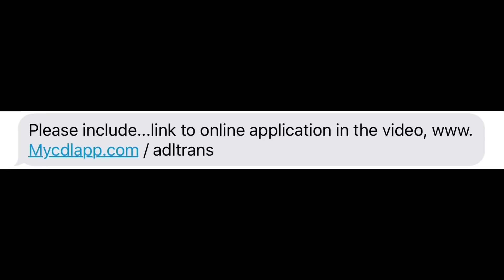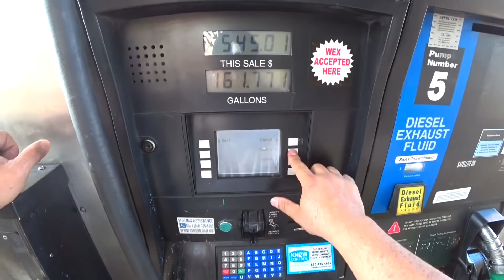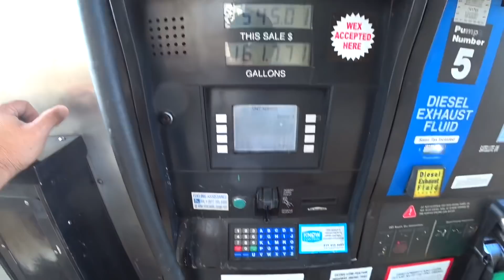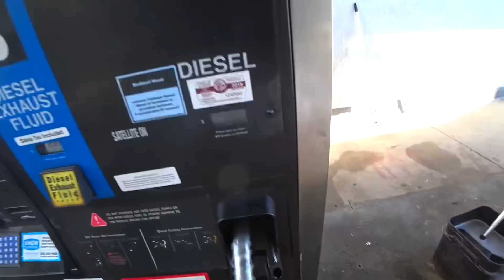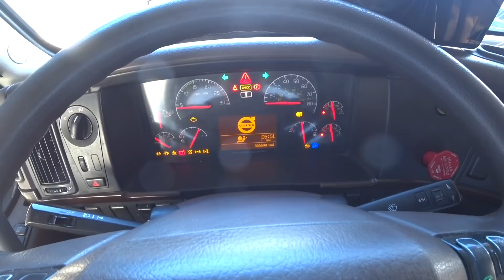September 12, 2018/1133 Emergency 🚨 Fuel ⛽️ at the T/A